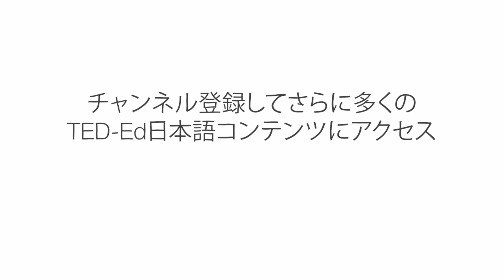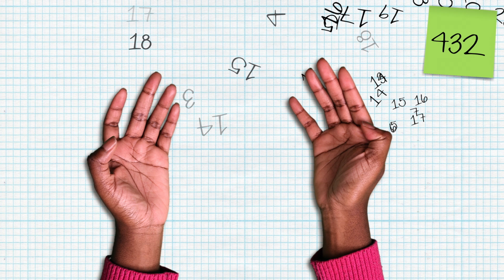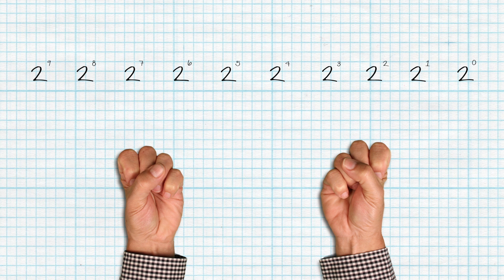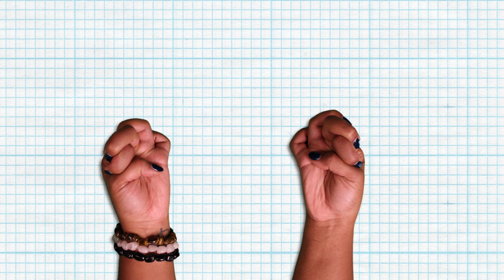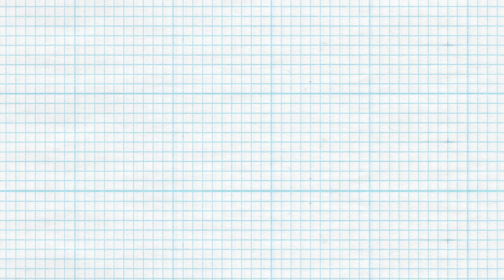指だけで数えられる最大の数は?（ネタバレ：10よりはるかに上）- ジェイムス・タントン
指だけで数えられる最大の数は？これは、答えが分かりきった質問のように見えます。結局のところ、多くの人には10本の指、より正確に言うと、8本の指と1本の親指があります。両手合わせて10本の指があり、10まで数えるのに使うわけです。しかし、本当に10までしか数えられないのでしょうか？ジェイムス・タントンが、詳細を調査します。

James Tanton によるレッスン、Lisa LaBracio  監督。